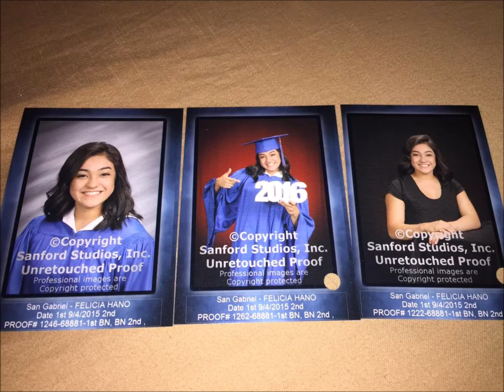Felicia Hano(welcome back) Tribute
Miss Hano makes her comeback to the gymnastics world after an ankle injury. Good luck on your college career.